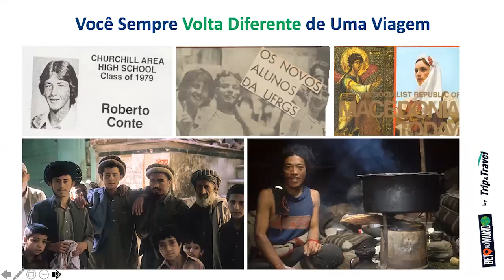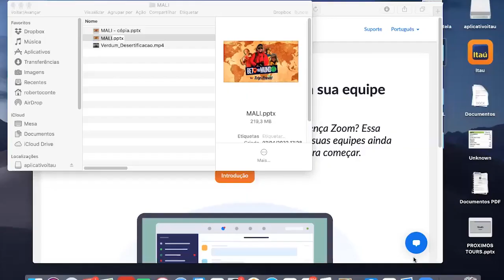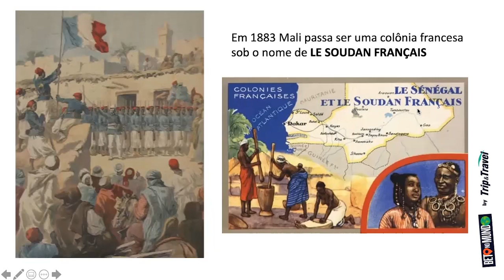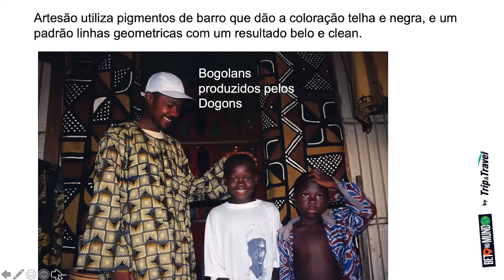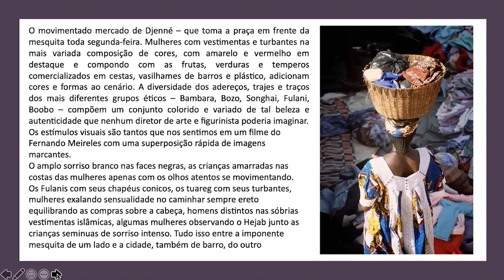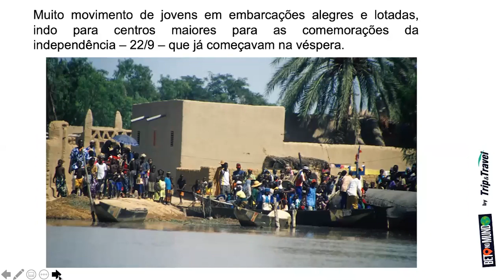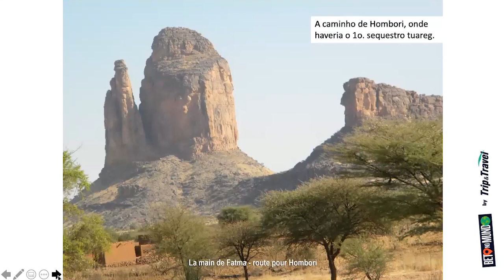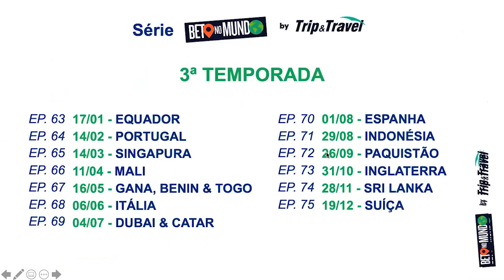EP. 66 | MALI, por Beto Conte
Um dos países mais fascinantes da África que percorrei com vocês desde a capital Bamako até a mítica Timbuktu, em pleno deserto do Sahara – terra dos Tuareg. Navegando pelo rio Níger e mergulhando nas falésias do povo Dogon, além do mercado tradicional de Djenee com sua mesquita medieval de barro. Uma das viagens mais fascinantes que já fiz que compartilho com vocês.